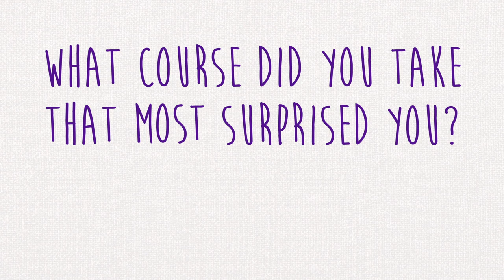Kenyon Up: What course did you take that most surprised you?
The cast of Kenyon Up meets up during their senior year to answer some parting questions.